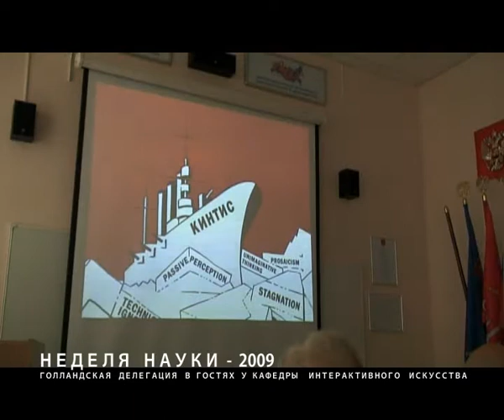Неделя Науки - 2009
Неделя Науки 2009 Голландская делегация